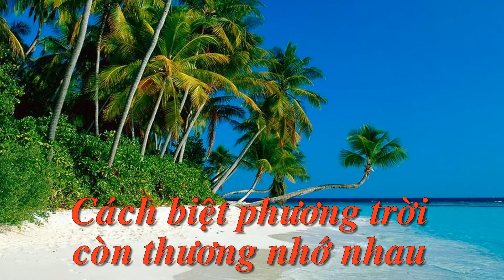ĐÔI NGẢ - TUẤN DŨNG THIÊN THANH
ĐÔI NGẢ
Sáng tác : Hồng Duy
Ca sĩ : Tuấn Dũng Thiên Thanh